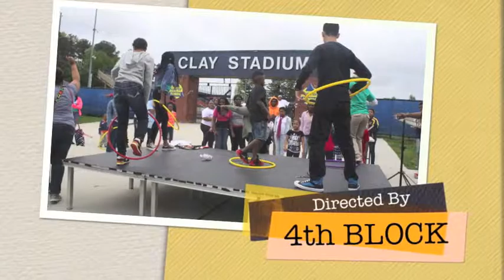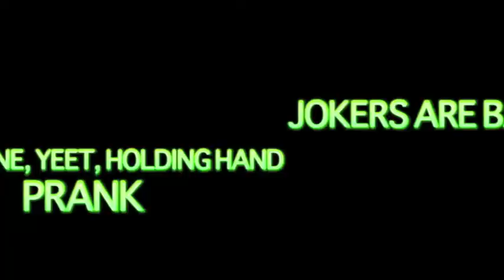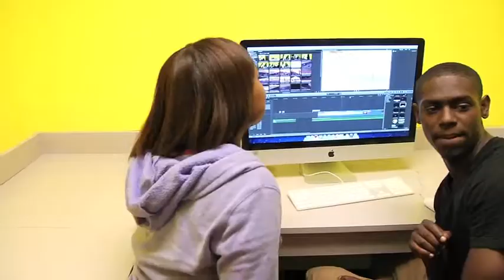Eagle TV April 25th, 2014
Eagle TV for South Cobb High School.